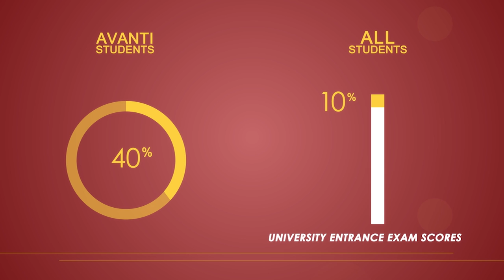Avanti Learning Centres: Our Mission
We're a group of passionate educators who believe that every child has the power to meet their potential given the right tools.
As a company, our mission has been to make high-quality maths and science education a reality for children all over India.